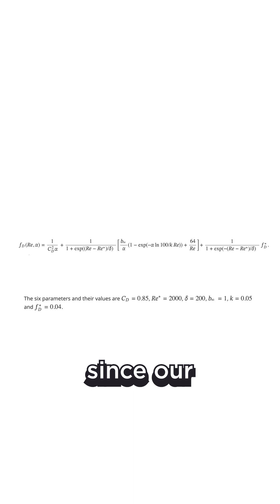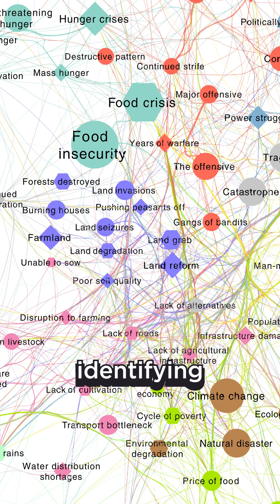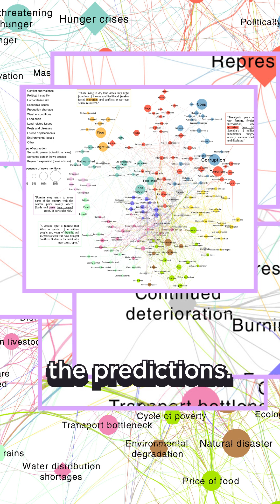BRAINIACS Episode 9: Demystifying Straws, Predicting Famine, and VR Boxing to Beat Anxiety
Visit nyu.edu/news for more on this month's stories and all the latest NYU research.